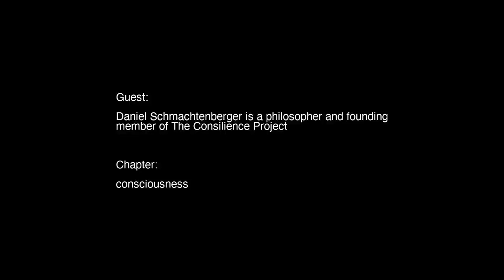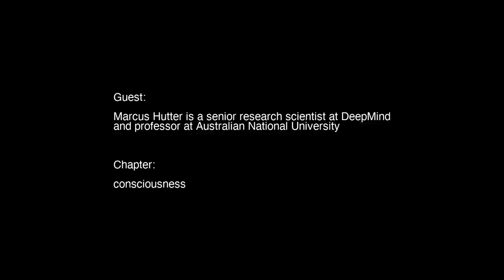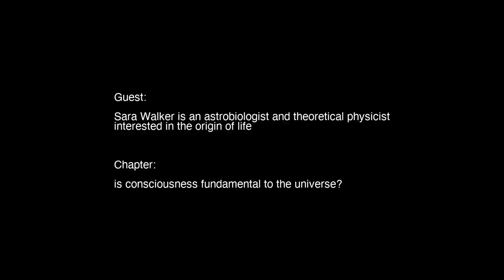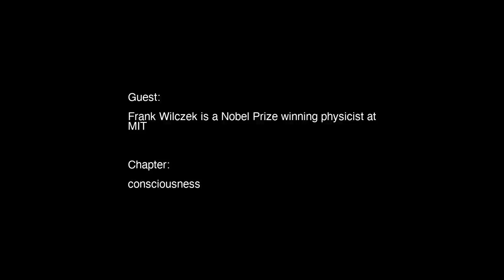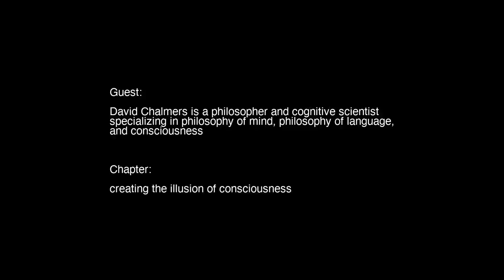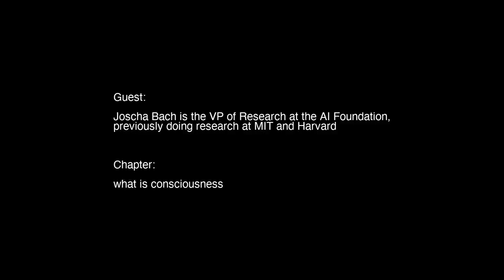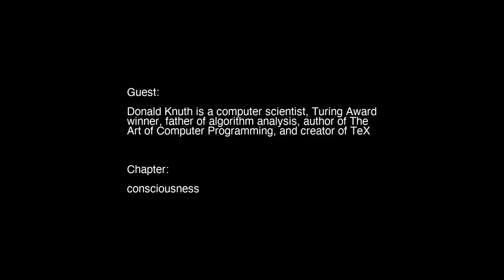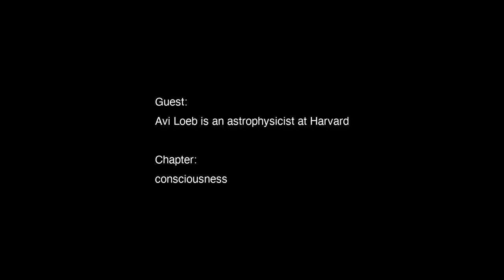Consciousness | Lex Fridman Podcast Mix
OUTLINE
00:00:00 - consciousness, Daniel Schmachtenberger
00:11:21 - death, mystical experiences and collective consciousness, Philip Goff
00:21:45 - robots displaying consciousness and mortality, Kate Darling
00:23:39 - love and consciousness in ai, Douglas Lenat
00:30:38 - death and consciousness, Douglas Lenat
00:40:39 - backing up human consciousness by colonizing space, Rob Reid
00:50:08 - superintelligence and consciousness, Rob Reid
01:01:32 - consciousness, Marcus Hutter
01:06:56 - consciousness, Brian Greene
01:23:15 - consciousness, Sheldon Solomon
01:29:55 - consciousness, Ian Hutchinson
01:37:42 - consciousness, Lisa Feldman Barrett
01:44:20 - consciousness, Joscha Bach
01:51:06 - engineering consciousness, Joscha Bach
02:01:35 - consciousness, Dileep George
02:08:02 - is consciousness fundamental to the universe?, Sara Walker
02:19:21 - consciousness, Stephen Wolfram
02:24:10 - science of consciousness, Andrew Huberman
02:38:58 - life, intelligence, and consciousness, Wojciech Zaremba
02:46:11 - engineering consciousness, Wojciech Zaremba
02:50:28 - consciousness, Max Tegmark
02:59:32 - consciousness is fundamental, Matt Walker
03:07:38 - consciousness, Frank Wilczek
03:15:05 - consciousness, Brian Muraresku
03:21:28 - meditation and consciousness, Michael Mina
03:31:30 - consciousness, Jed Buchwald
03:35:05 - consciousness in virtual reality, David Chalmers
03:43:32 - what is consciousness?, David Chalmers
04:03:17 - consciousness and the meaning of life, David Chalmers
04:09:25 - creating the illusion of consciousness, David Chalmers
04:14:50 - meta-problem of consciousness, David Chalmers
04:16:55 - consciousness, Scott Aaronson
04:39:09 - roger penrose on consciousness, Scott Aaronson
04:49:21 - consciousness, Richard Karp
04:52:38 - does an atom have consciousness, Stephen Wolfram
05:03:04 - consciousness, Georges St
05:05:19 - hard problem of consciousness, Joscha Bach
05:09:37 - what is consciousness, Joscha Bach
05:15:40 - consciousness, Sam Harris
05:33:12 - consciousness, Yann LeCun
05:37:57 - consciousness and computation, Roger Penrose
05:56:03 - source of consciousness in the human brain, Roger Penrose
06:14:47 - consciousness, Donald Knuth
06:23:30 - consciousness, John Hopfield
06:32:22 - engineering consciousness, Bryan Johnson
06:38:36 - consciousness, Matthew Johnson
06:51:17 - consciousness, Lee Cronin
07:00:50 - consciousness, Nick Bostrom
07:05:14 - intelligence and consciousness, Nick Bostrom
07:13:02 - consciousness, Avi Loeb
07:17:39 - death and consciousness, Jaron Lanier